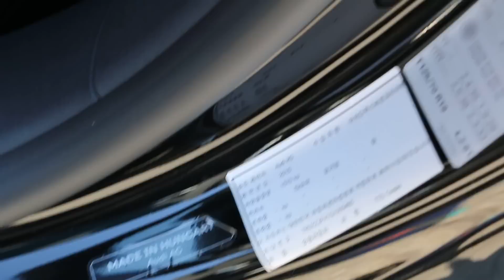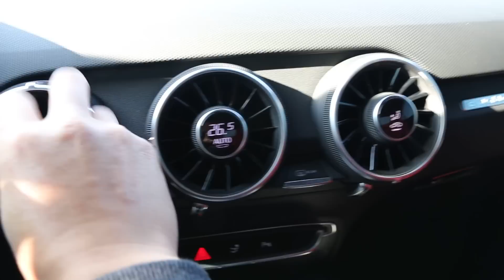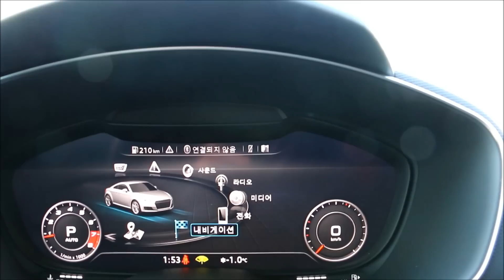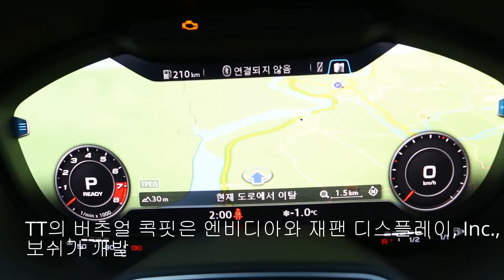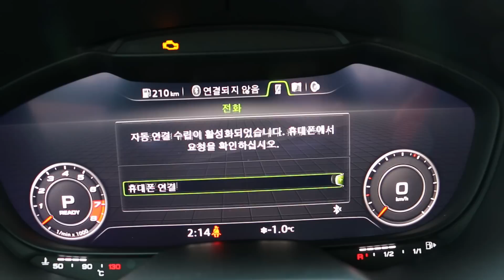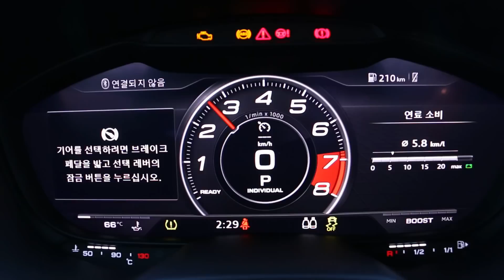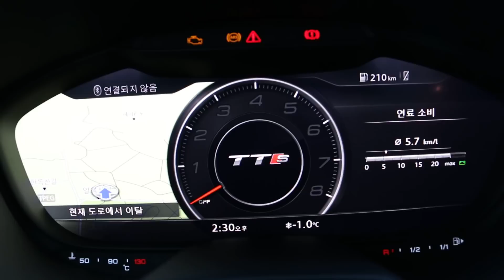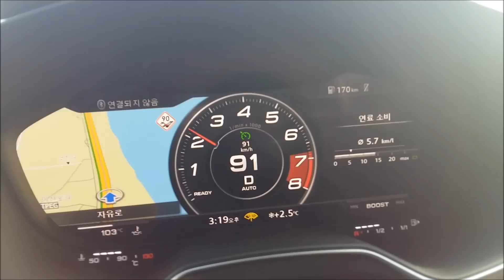아우디 뉴 TTS(293ps) 시승기(2016 Audi TTS Review) - 2015.12.29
TTS는 아우디 3세대 TT의 고성능 버전입니다. 더 강한 출력의 엔진과 단단하게 조여진 서스펜션으로 차별화 했고, 휠과 타이어, 헤드램프도 다릅니다. 신형 TT의 가장 큰 아이덴티티는 계기판이라고 생각됩니다. 초대 TT는 독특한 외관 디자인, 2세대는 하이브리드 섀시가 특징이었다면 3세대는 계기판인 셈이죠.
외관 디자인은 기대에 못 미칩니다. 측면의 직선 라인에서는 폭스바겐이 보입니다. 이는 뉴 A4도 마찬가지죠. 아우디에서 폭스바겐이 보이는 게 별로 기분 좋은 일은 아닐 겁니다. 그래도 구형과 같이 놓고 보면 분명히 새 차의 느낌은 납니다. 그릴이 더 커진 게 가장 큰 효과를 보는 거 같습니다. 지금 와서 보면 구형의 그릴은 작은 감이 있습니다.
헤드램프도 일반 TT는 제논에서 LED로, TTS는 매트릭스 LED로 업그레이드 됐습니다. 매트릭스 LED는 좌우 각각에 탑재된 25개의 모듈이 핵심입니다. 이 모듈이 개별적으로 작동을 하면서 운전자의 야간 시야를 극대화 해줍니다. 전방 최대 8대의 차량까지 감지할 수 있다고 하네요. 그러니까 맞은편 운전자나 보행자에게 영향을 주지 않으면서 하이빔의 효과를 계속 낼 수 있는 것이죠. 트렁크도 13리터가 늘어났습니다. 트렁크 용량은 TT가 305리터, TTS는 280리터입니다.
실내는 12.3인치 사이즈의 계기판(버추얼 콕핏)에 거의 모든 기능을 통합했습니다. 공조장치를 제외한 모든 기능을 계기판에서 실행 또는 확인할 수 있습니다. TT의 계기판은 그래픽이 현란하고 보기가 좋습니다. 운전하면서 눈이 즐겁더군요. 그리고 12.3인치 안에 많은 기능을 넣었습니다. 기능이 많아서 익숙해지는데 시간이 좀 걸립니다. 오너가 돼서 자주 사용하면 내비게이션의 목적지 설정도 편할 수 있겠네요.
2.0 터보 엔진은 293마력의 최고 출력과 38.8kg.m의 최대 토크를 발휘합니다. 독일 사양 기준으로 0→100km/h 가속 시간은 4.9초입니다. 순발력은 출중하다고 할 수 있죠. 가속력 자체는 약간은 꽝 터보 같은 느낌이 있습니다. 제원상 최대 토크는 1,900 rpm부터인데, 급가속할 때 보면 약 3,000 rpm부터 터보의 최대 부스트가 터집니다. 밀어주는 힘이 좋습니다. 단지 제한 속도까지 갈 때는 초반과 비교해서 약한 감이 있습니다.
궁금해서 이전에 찍은 영상 중에서 비슷한 시간의 차를 비교해 봤습니다. 제한 속도까지 가속 시간은 TTS, BMW 428i, 제네시스 G380 HTRAC이 거의 비슷합니다. 대략 1초 정도 차이가 나더라구요. 차의 크기와 출력을 감안하면 TTS의 후반 가속력은 기대에 조금 못 미치는 감이 있습니다.
제동력은 아주 좋습니다. 급제동 시 좌우 밸런스도 매우 좋고요. 속도 제한 시점에서 두 번 연속으로 급제동해도 페이드가 없더군요. 급제동할 때 자세도 좋지만 운전자의 몸이 흐트러지지도 않습니다. 아주 안정된 자세로 급제동할 수 있습니다. 신형 TTS는 운전이 편하면서도 누구나 쉽게 고성능을 뽑아낼 수 있는 자동차라고 하겠습니다. 물론 매일 타고 다닐 수도 있구요. 가격도 구형보다 조금 낮아졌습니다.

아우디 TTS 쿠페

최고 출력(마력/rpm) | 293/5400~6200
최대 토크(kgm/rpm) | 38.8/1900~5300
가속 성능 0-100km/h(초) | 4.9*(독일 사양 기준)
최고 속도(km/h) | 250(안전 제한 속도)
타이어 | 255/30 R20
공차중량(kg) | 1440
가격 7,890만원(부가세 포함)

캐논 70d와 아이쏘우(isaw Edge)로 촬영.